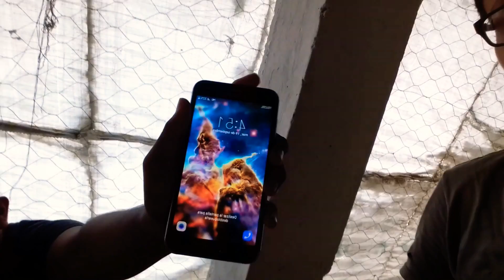VLOG 03 | VACUNANDO POLLITOS